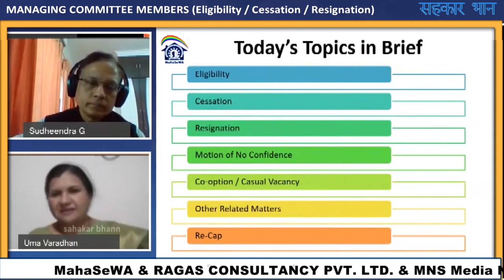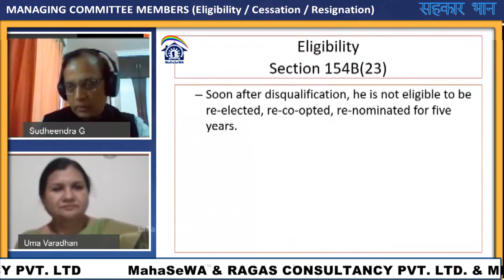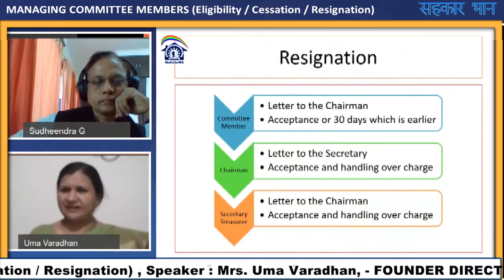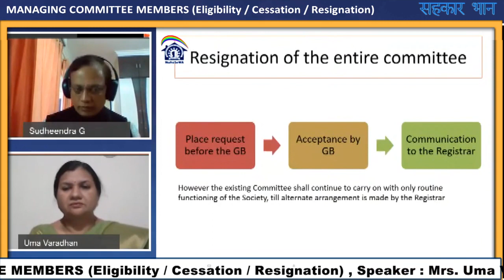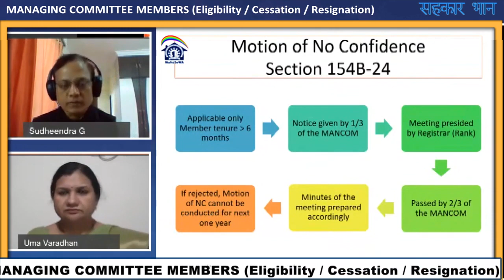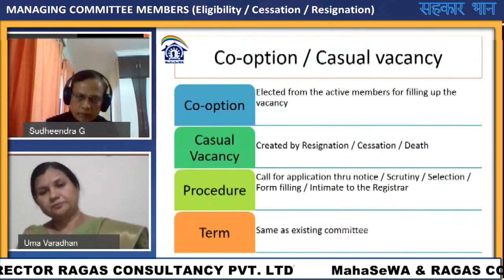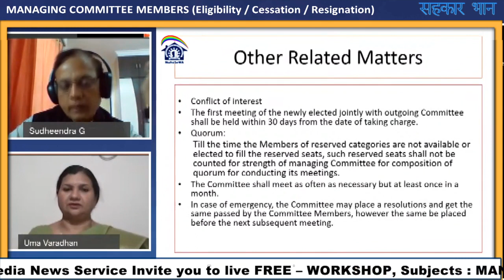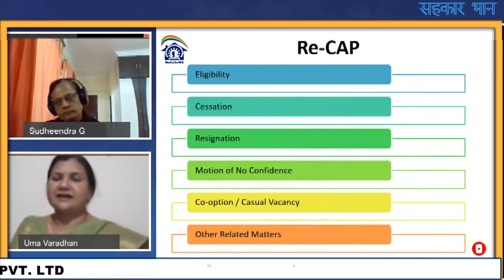MANAGING COMMITTEE MEMBERS (Eligibility / Cessation / Resignation) : Uma Varadhan & G Sudheendra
MahaSeWA & RAGAS CONSULTANCY PVT. LTD. & MNS Media News Service Invite you to live FREE – WORKSHOP, Subjects : MANAGING COMMITTEE MEMBERS (Eligibility / Cessation / Resignation) , Speaker : Uma Varadhan - FOUNDER DIRECTOR RAGAS CONSULTANCY PVT. LTD. &  G Sudheendra DIRECTOR RAGAS CONSULTANCY PVT. LTD.

By kishor Kanade